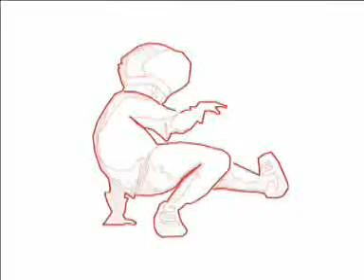Style2ouf Breakdance : Bboying 482